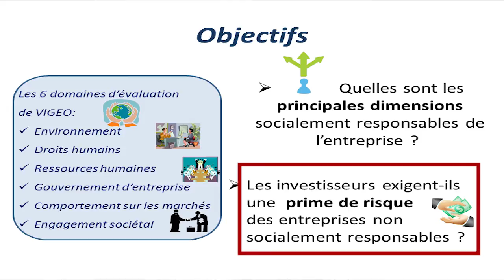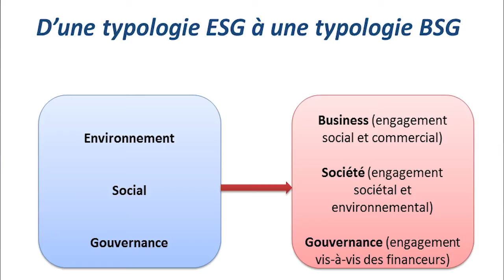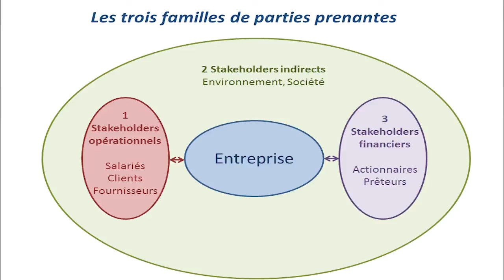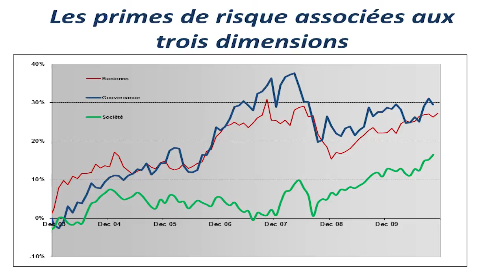3 enseignants-chercheurs de l'IAE lauréats au Trophée SAB de la finance durable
Isabelle Girerd-Potin, Sonia Jimenez-Garces et Pascal Louvet, enseignants-chercheurs en finance à l'IAE Grenoble, sont les lauréats du trophée SAB de la finance durable. Ils ont été récompensé pour leur article "Quelles sont les dimensions de la responsabilité sociale qui intéressent les investisseurs financiers ?"

Résumé :

Le monde académique et professionnel a pris l'habitude de regrouper les dimensions socialement responsables de l'entreprise en trois catégories : Environnement, Social, Gouvernance (ESG). Notre étude réalisée sur les notes de l'agence de notation sociale Vigeo (six notes par entreprise) montre que la typologie ESG doit être quelque peu modifiée. Une typologie Business, Société, Gouvernance permet de mieux décrire l'engagement social des entreprises. Les entreprises ont un comportement homogène dans chacune de ses dimensions, et relativement indépendant des autres dimensions. Pour illustrer cette cohérence, on constate, par exemple, qu'une entreprise qui démontre une grande responsabilité dans le traitement de ses salariés aura tendance à traiter avec les mêmes égards ses partenaires commerciaux clients et fournisseurs (dimension business) ; en revanche, cette responsabilité ne préjuge pas de son attitude vis-à-vis des partenaires financiers (actionnaires, prêteurs de la dimension gouvernance) ou de son engagement sociétal et environnemental (dimension société). Pour les trois dimensions business, société, gouvernance, les investisseurs exigent une prime de risque sur les actions des entreprises non socialement responsables. Le coût des fonds propres est donc plus faible pour les entreprises socialement responsables.